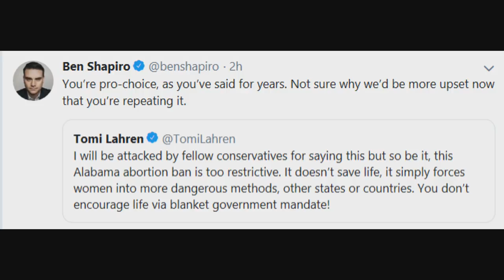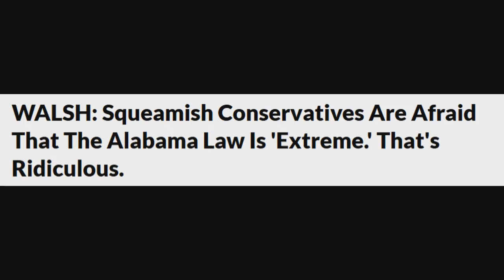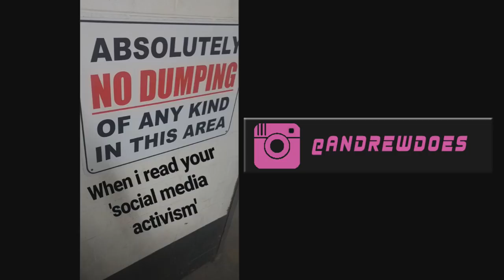The Daily Wire Goes SJW Over Alabama Abortion Law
Ben Shapiro and co. get holier than thou over people they determined to be not conservative enough regarding the Alabama Abortion Law.